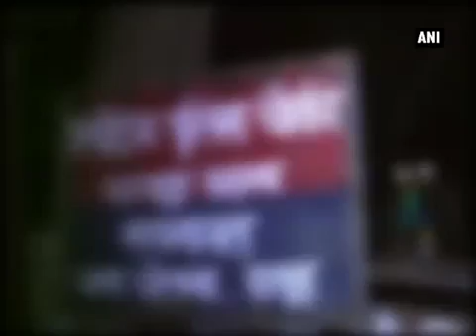Dalit families forced to leave village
Hapur, May 23 (ANI): At least six people were injured in a clash in Hapur district of Uttar Pradesh yesterday. Some Dalit families were forced to leave their house over a caste clash. Firing and stone pelting continued for more than an hour at night. The police was also attacked in the clash. The injured were admitted to a nearby hospital.